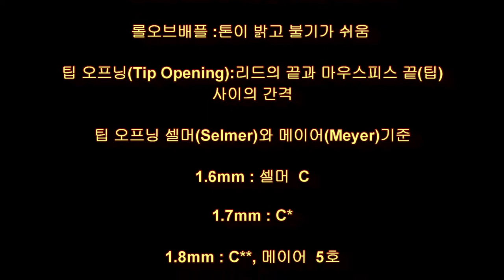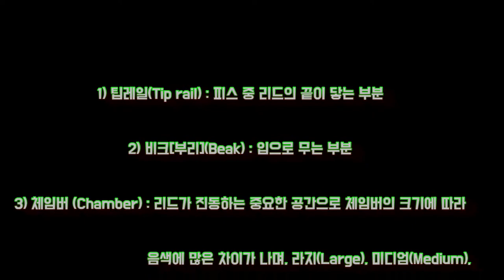색소폰마우스피스 제작 및 시연 영상입니다.This is a video of saxophone mouthpiece production and demonstration.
87번째, 나무 수제피스 제작 및 시연 영상입니다.

This is the 87th video of making and demonstrating wooden handmade pieces.

Tree species: oriental raisin tree
tools: electric drill, sickle, saw, knife, bunny caliper, sandpaper, plane, woodworking bit, butterfly bit
Open gauge.a piece gauge